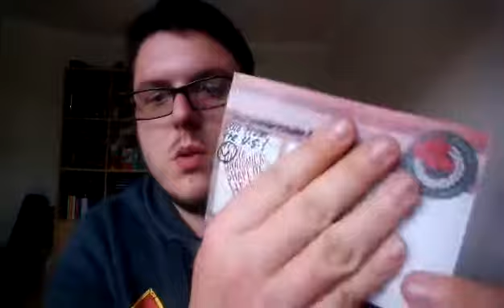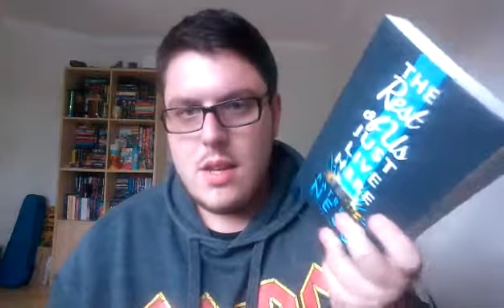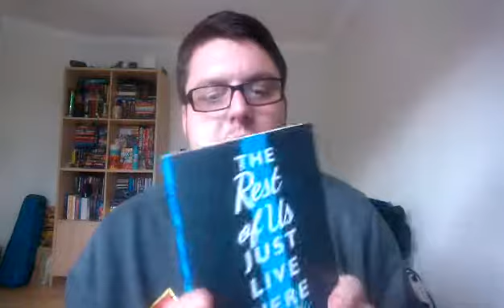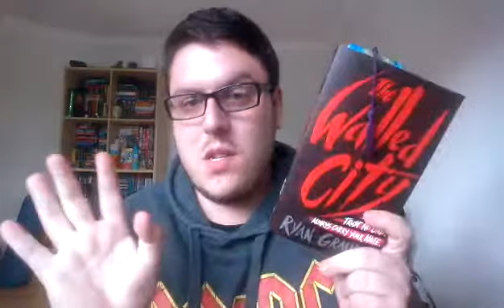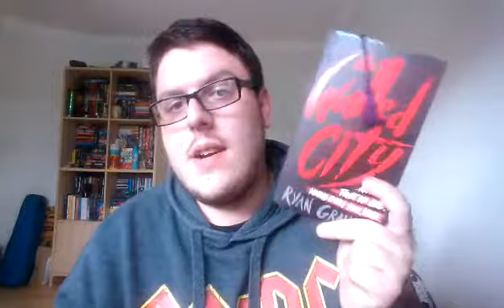Thursday Tales (#27) & Extras!